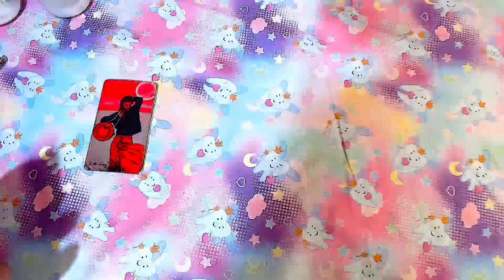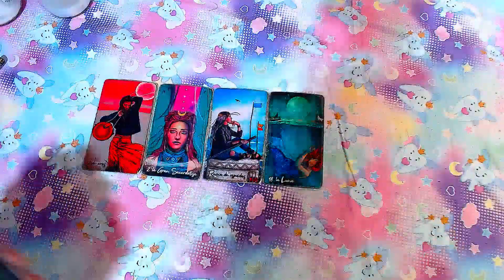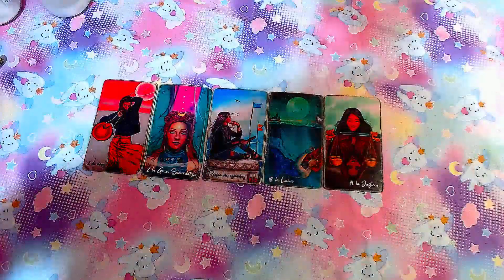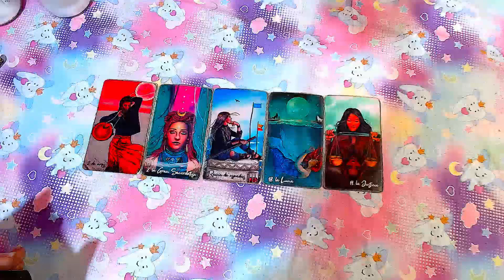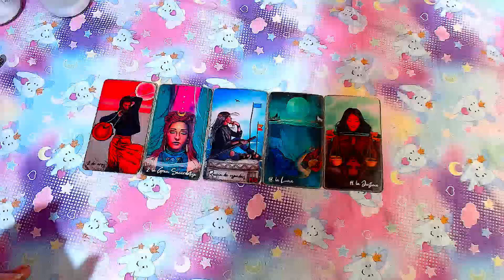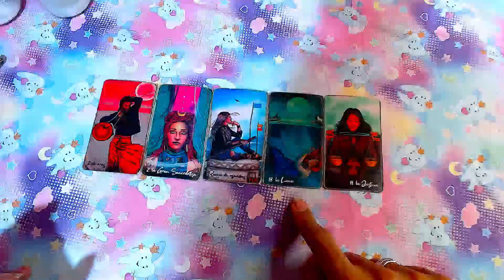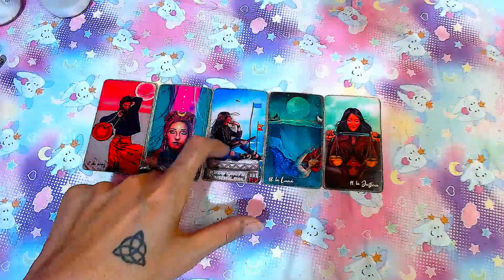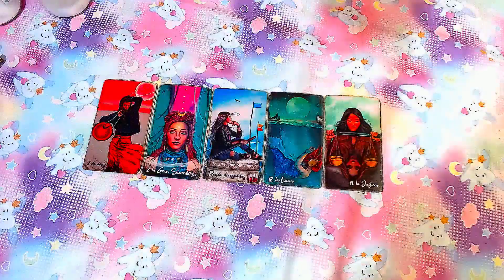GEMINIS AMOR♊"ENCUENTRAS TU EQUILIBRIO" - 16 AL 30 DE ABRIL DEL 2024